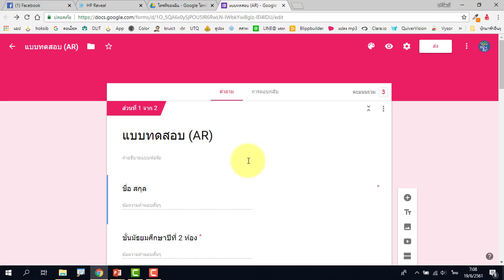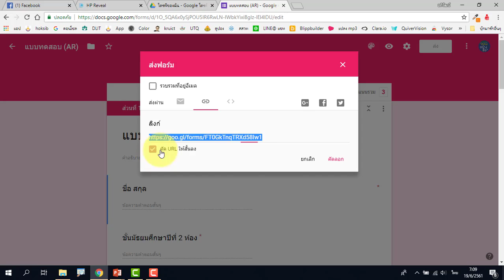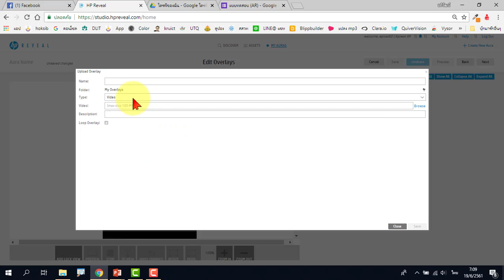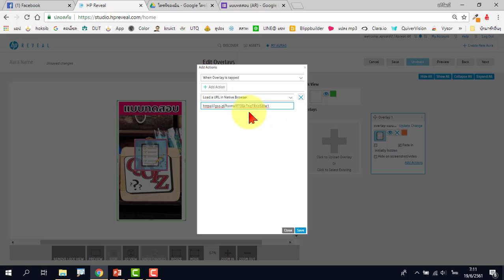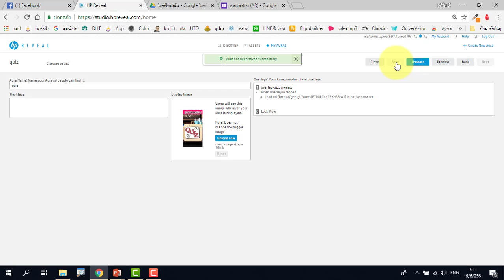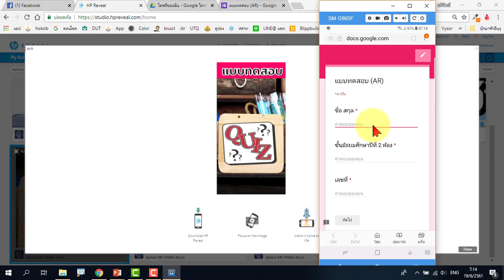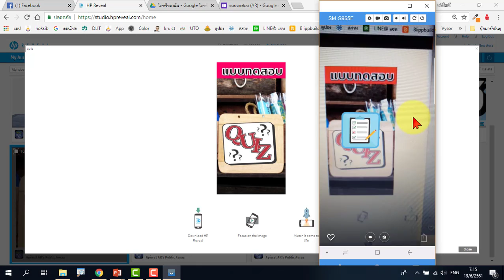การสร้างสื่อ AR แบบทดสอบ(Quiz)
Fanpage ► ครูอภิวัฒน์ "สอนสร้างสื่อ"